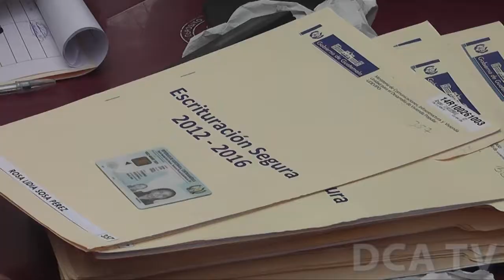Vicepresidenta entrega títulos de propiedad de terrenos en Zacapa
De acuerdo con la funcionaria, esta acción se lleva a cabo en cumplimiento del compromiso adquirido con la población guatemalteca.